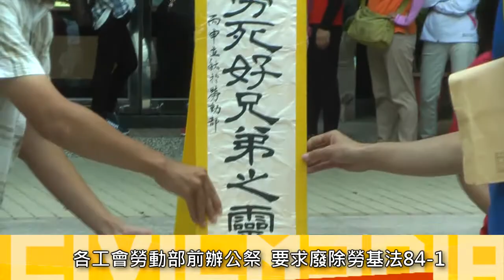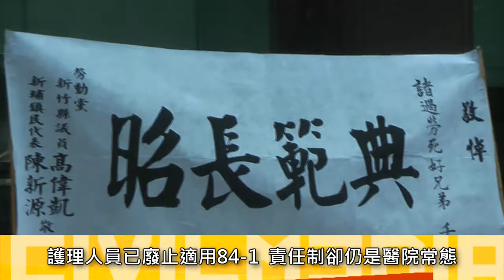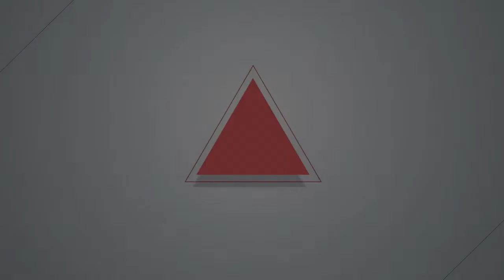2016.08.07 勞團祭過勞死者、籲廢責任制 勞動部僅回應：聽到了